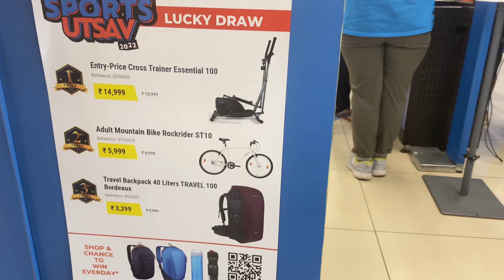Decathlon || (Chandigarh ) sports wear winter wear (Zirakpur )|| # Rohini rana